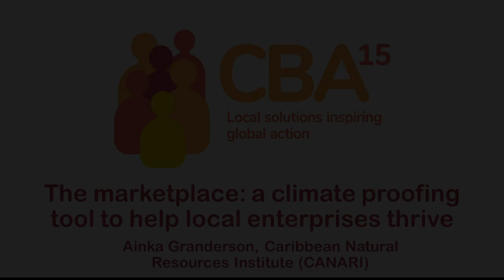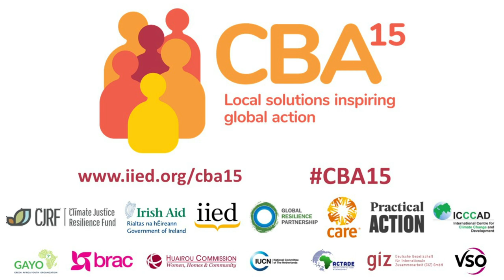The marketplace: a climate proofing tool to help local enterprises thrive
At the virtual CBA ‘Marketplace’, participants showcase tools and approaches that are helping communities from around the world adapt to climate change.

In this short clip, Ainka Granderson, senior technical officer and resilience lead at the Caribbean Natural Resources Institute (CANARI), tells us about a new tool that CANARI has been piloting – designed to ‘climate proof’ local green enterprises.

Local community micro and small enterprises – such as those making fair trade chocolate, filleting, smoking and packaging fish or doing eco-tours − are an important source of household income and a key to the local economy.

Granderson explained: “These enterprises are highly vulnerable to climate change causing rising temperatures, more intense storms, floods, droughts, sea level rise, coastal erosion – all impacting the natural resources that these enterprises rely on.

“This tool helps assess the impacts of climate change across the entire value chain for their product or service – helping these businesses adapt and build resilience, while adding value to their enterprises.”